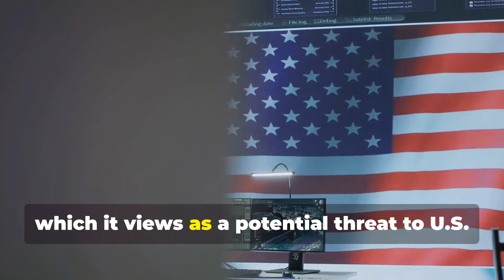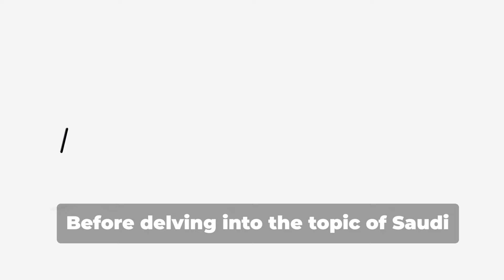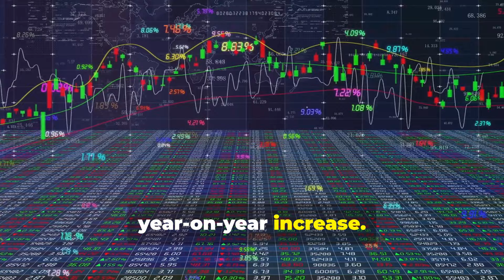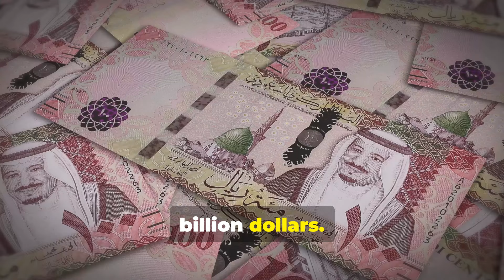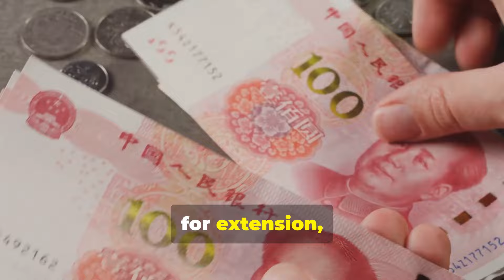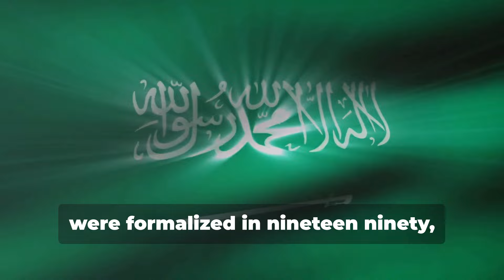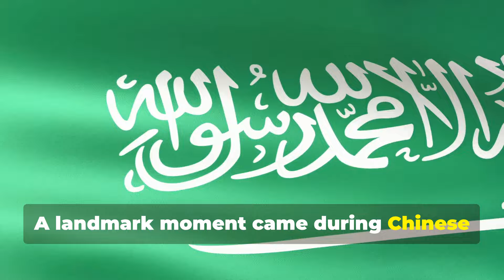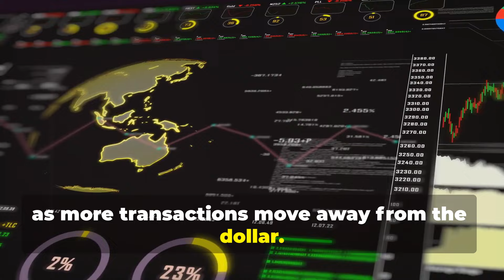Saudi Arabia's $50 Billion Deal with CHINA Shocked the US: What's Next?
The United States has intensified its efforts to persuade Saudi Arabia to distance itself from China and other BRICS nations due to concerns over geopolitical and economic issues. Washington's primary objective is to curb the transfer of sensitive technologies, infrastructure, and data to China, which it views as a potential threat to U.S. national security and economic interests. Despite this pressure, Saudi Arabia's recent actions—particularly its signing of $50 billion worth of agreements with Chinese financial institutions—indicate a clear shift towards closer ties with Beijing.

These developments align with Saudi Arabia's broader strategy to diversify its economic relationships and reduce its dependence on oil, as part of the Vision 2030 initiative. The new agreements with Chinese banks aim to foster two-way capital flows, supporting both debt and equity investments, thereby deepening the economic integration between the two nations.

One of the most notable aspects of this relationship is the increased Saudi investment in China. The Public Investment Fund (PIF) inked six major deals worth $50 billion with top Chinese financial institutions, aimed at enhancing bilateral capital flows and supporting investments in sectors such as technology and infrastructure. This follows a surge in Gulf investments in China, which jumped from $100 million to $2.3 billion in 2023, underscoring the rapid deepening of economic ties.

Saudi Aramco has also expanded its foothold in China. In 2024, the energy giant secured two major deals, reinforcing its role as a key crude supplier. One such deal was a $3.6 billion acquisition of a 10% stake in Rongsheng Petrochemical Co. Ltd., ensuring a long-term supply of 480,000 barrels per day to Zhejiang Petrochemical Corp., one of China's largest refining complexes.